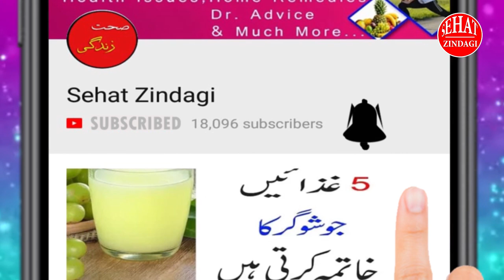What Are Antibiotics, The Function Of Antibiotics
Antibiotics are powerful medicines that fight certain infections and can save lives when used properly. They either stop bacteria from reproducing or destroy them.
Before bacteria can multiply and cause symptoms, the immune system can typically kill them. White blood cells (WBCs) attack harmful bacteria and, even if symptoms do occur, the immune system can usually cope and fight off the infection.
Sometimes, however, the number of harmful bacteria is excessive, and the immune system cannot fight them all. Antibiotics are useful in this scenario.
The first antibiotic was penicillin. Penicillin-based antibiotics, such as ampicillin, amoxicillin, and penicillin G, are still available to treat a variety of infections and have been around for a long time.